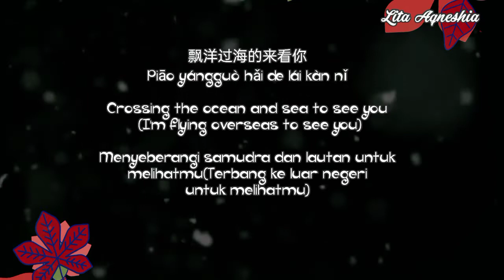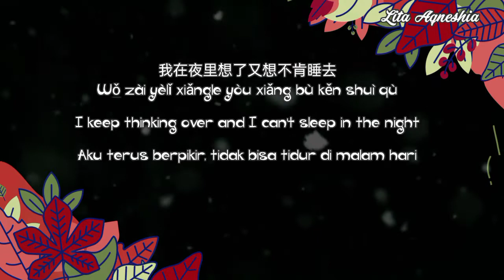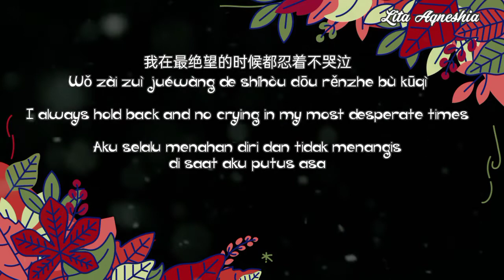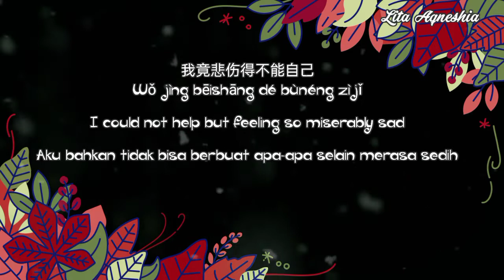Piao Yang Guo Hai Lai Kan Ni__飘洋过海来看你 ( Terjemahan dan Lirik )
Artis     :   劉明湘
Album  :   我不要再比了

Piao Yang Guo Hai Lai Kan Ni